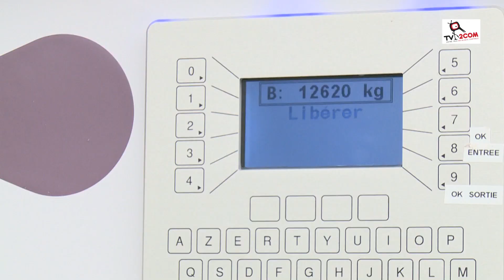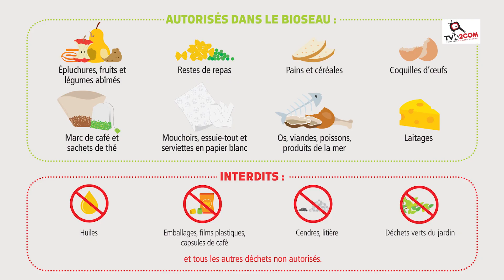Les biodéchets d'Alsace Centrale servent à produire de l'énergie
Depuis quelques mois, les habitants d'Alsace Centrale ont la possibilité de déposer leurs bio-déchets dans des bornes dédiées. Les restes de nourriture sont collectés chaque semaine. Ils sont acheminés ici dans les locaux de l'entreprise Agrivalor à Ribeauvillé.